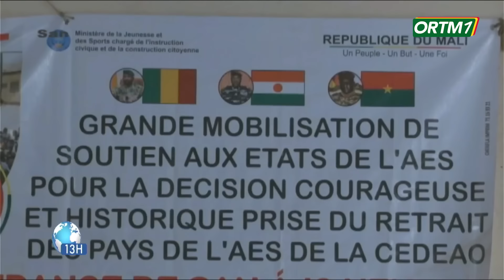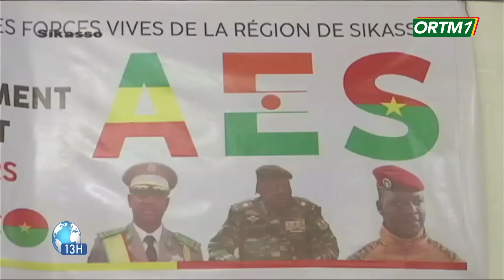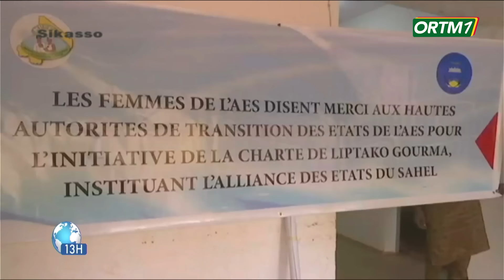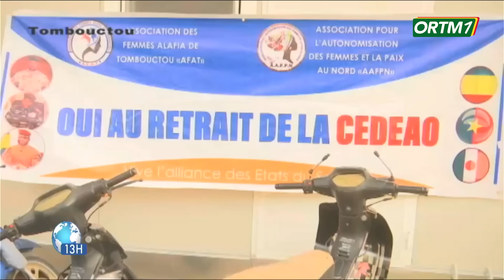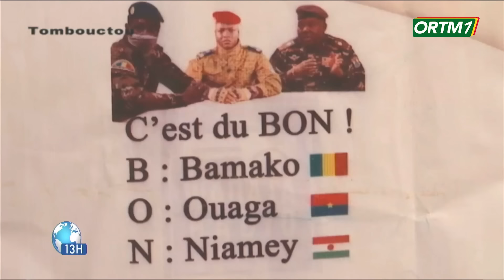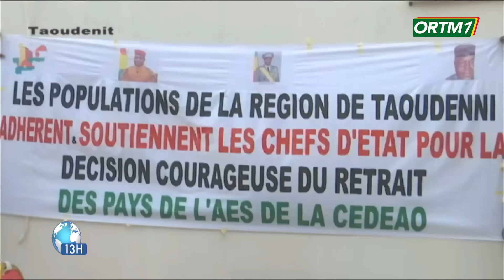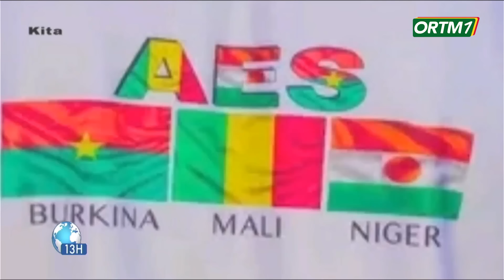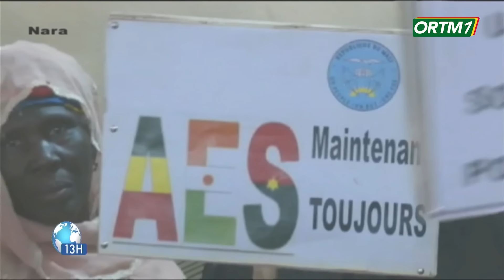Le 13heures de ORTM1 du 03 Février 2024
ORTM - INFO : Le 13heures de ORTM1 du 03 Février 2024
Présentation : Abdoulaye SACKO
Mise en Ligne : Cheick Abdoul Aziz COULIBALY
Coordination : Tamsir DIABATE